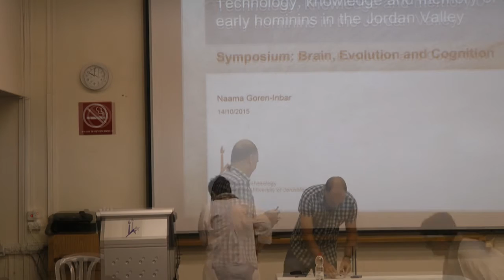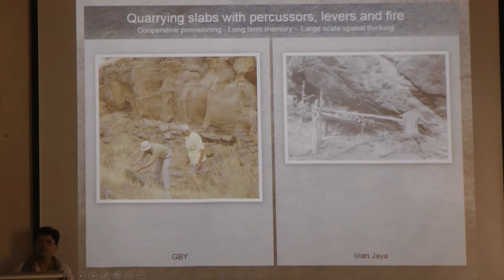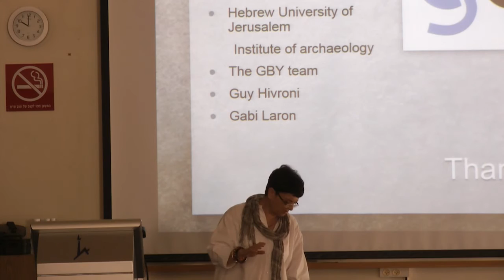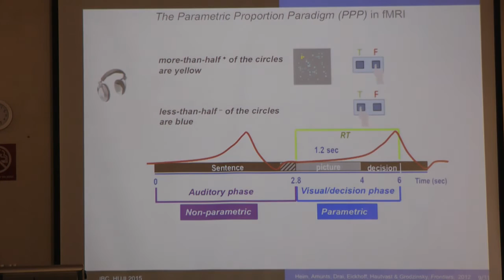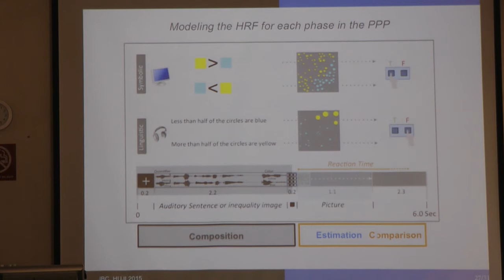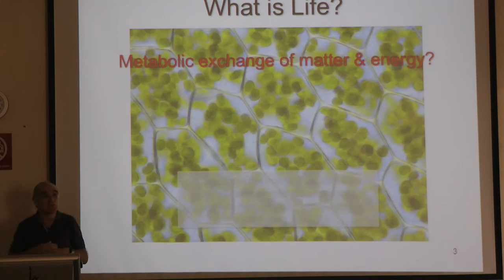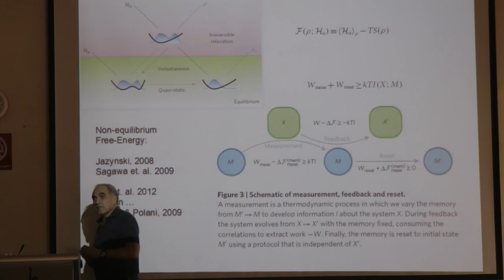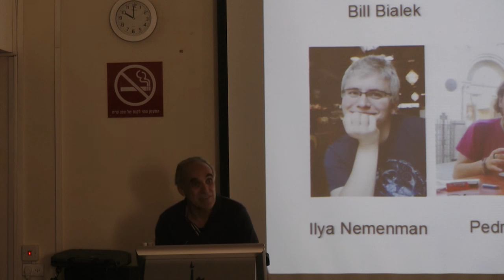Symposium: Brain, Evolution & Cognition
part 1
Faculty Club, Life  Science Institude, Silberman Building,
Edmond J. Safra Campus